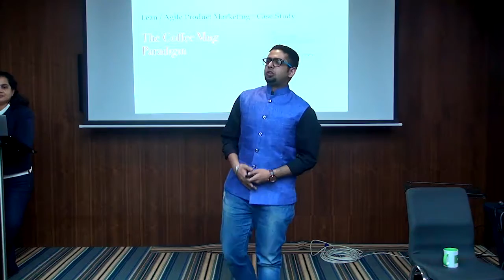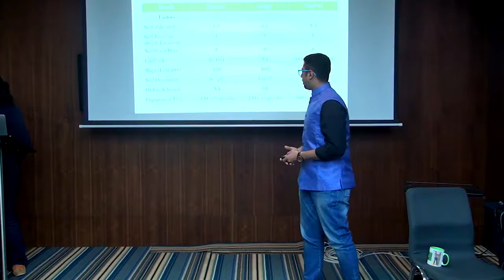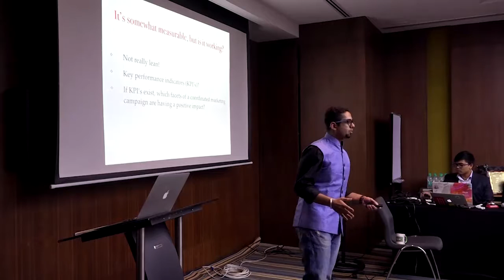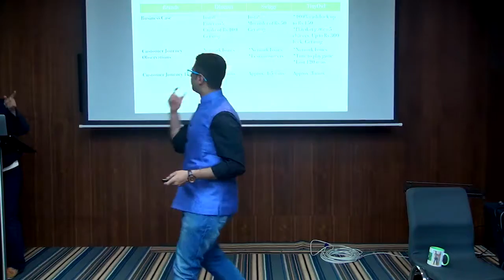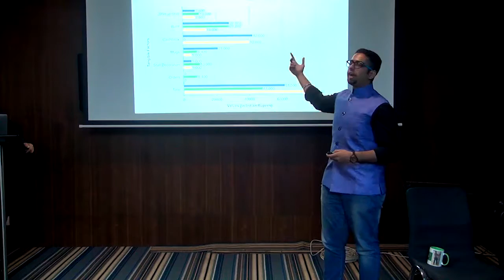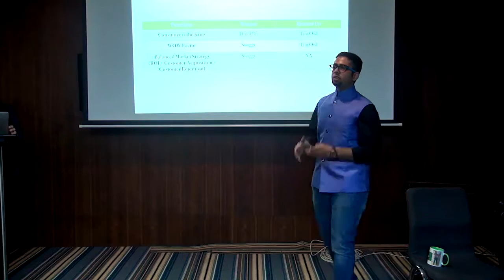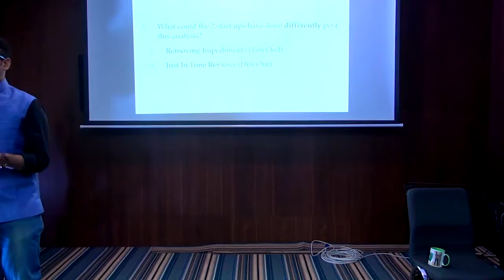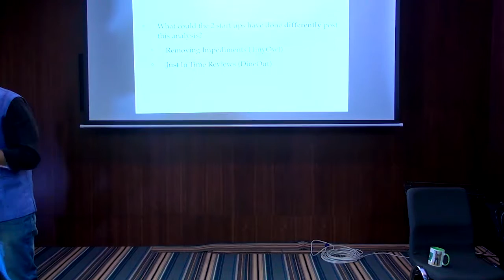The Coffee Mug Paradigm - Lean Product Marketing Case Study - Nitish Gulati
Product Leader by day for a startup and website runner by night as he describes himself, Nitish Gulati at the Shareathon by the Institute of Product Leadership talks about the coffee mug paradigm. He gives statistics of the time, resource and economy spent by companies. Watch him ask the right questions while encountering a problem, point out the commonality with other products and come around to a solution through discussion.                                                                                                         For more information on our Programs, visit our